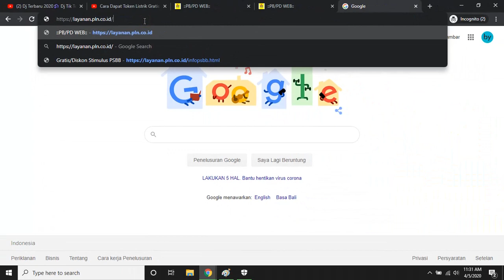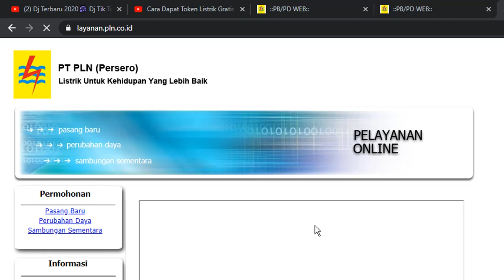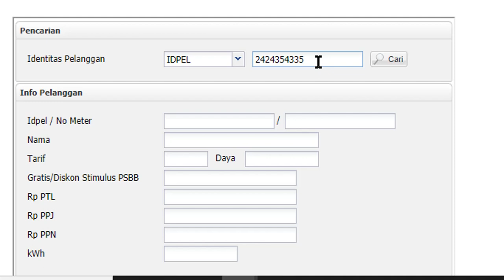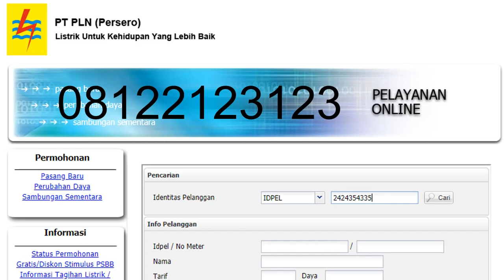Cara Dapat Token Listrik Gratis — Resmi dari PLN | Terbaru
Cara Dapat Token Listrik Gratis Resmi dari PLN. Pelanggan 450VA prabayar bersubsidi setiap bulan bakal mendapatkan token gratis sebesar pemakaian bulanan tertinggi dari pemakaian 3 bulan terakhir. Sedangkan pelanggan 900VA prabayar bersubsidi bakal mendapatkan token gratis setiap bulannya sebesar 50% dari pemakaian bulanan tertinggi 3 bulan terakhir. Token PLN gratis ini diberikan selama 3 bulan mulai bulan April, Mei, hingga Juni 2020.

Nomor WhatsApp resmi PLN: 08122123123